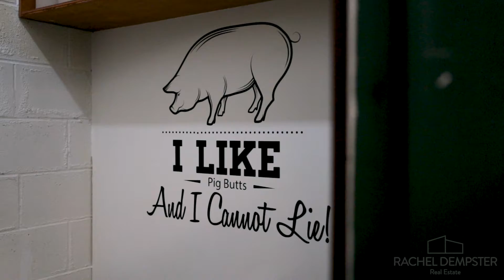Rachel Dempster The Butcher Blog